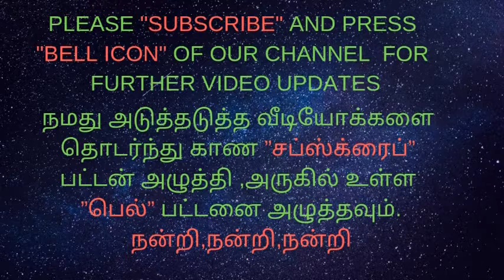DIFFUSE ESOPHAGITIS AND FUNDAL EROSION-அல்சர்/வயிற்றுப்புண்